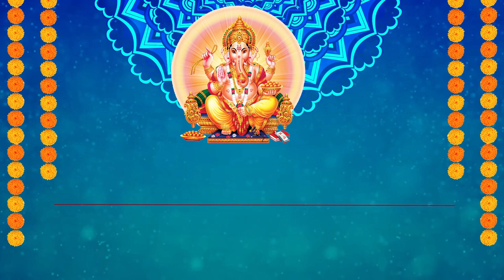DHANU धनु Rashi April 2020 Rashifal |Monthly Horoscope | ravi gupta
Jyotish Dr. Ravi Gupta
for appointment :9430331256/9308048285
jyotish ravi gupta
astrologer dr. ravi gupta
KUNDALI VISLESHAN
ASTROLOGY
BIRTH CHART
REMEDIES
DAILY
PREDICTIONS
FUTURE FORECAST
Rashifal Today
Daily Rashifal
Astrology Remedies
Daily Horoscope